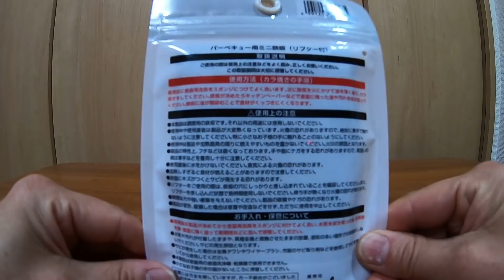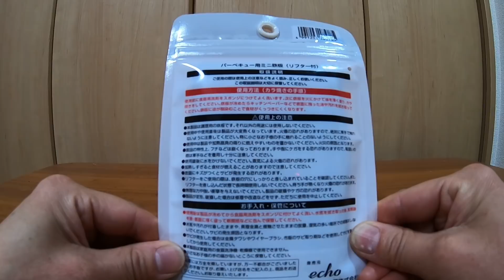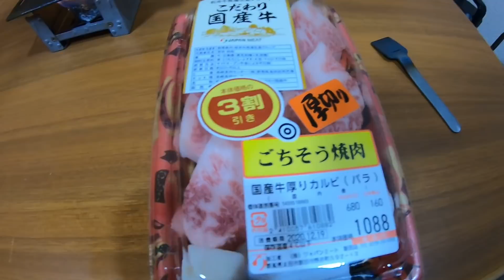１００均 キャンドゥのミニ鉄板 ダイソー セリア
ダイソーとセリアは自宅からすぐ近くにあるんですが

キャン★ドゥは近くになくてゲットするのに一苦労しました。

行く店行く店まだ入荷しておらず、人気の為に入荷もいつになるか

わからないとのことです。

そんななかゲットしちゃいました(^_-)-☆

まさか１００均で鉄板がでるとは驚きです。